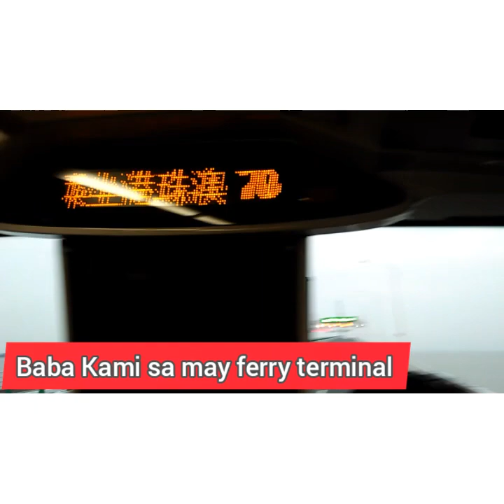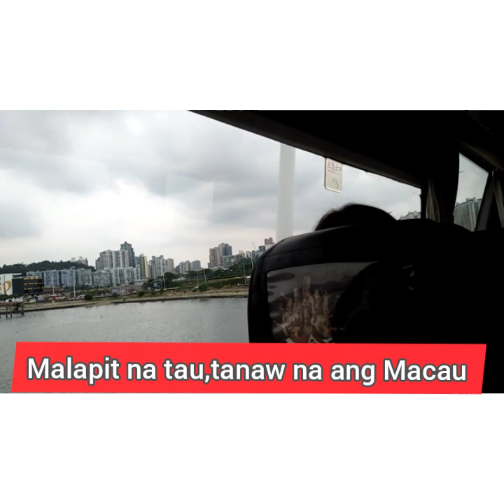Going to Macau via Buss Trip from HK